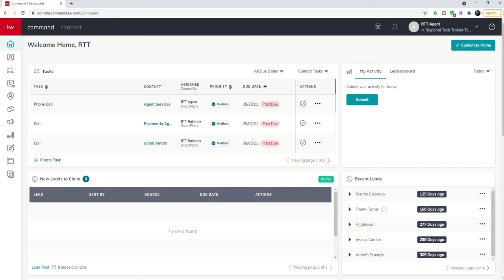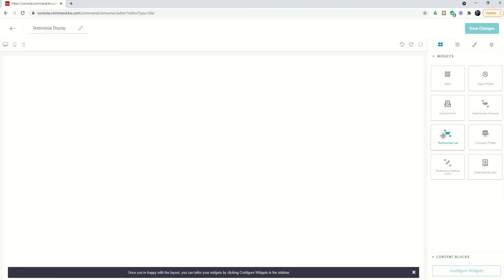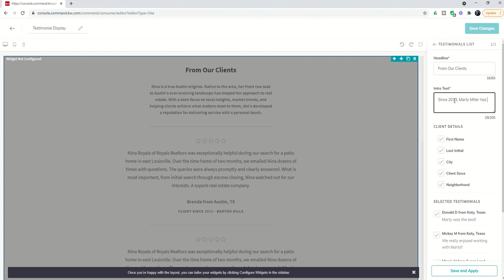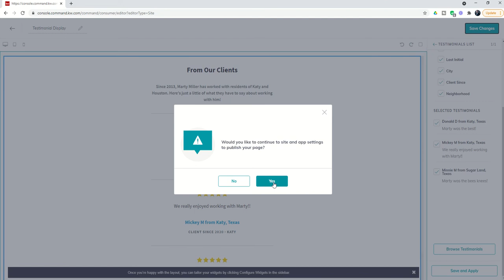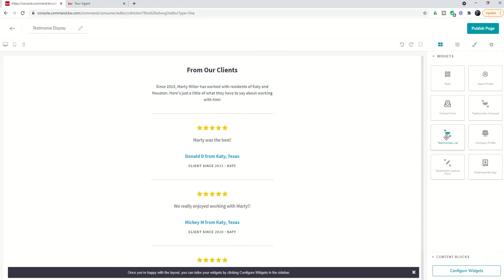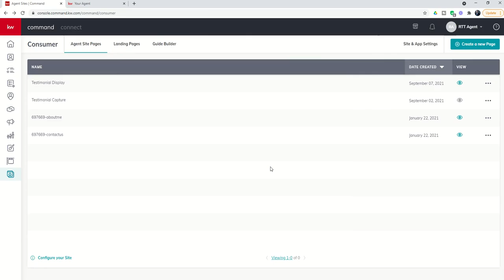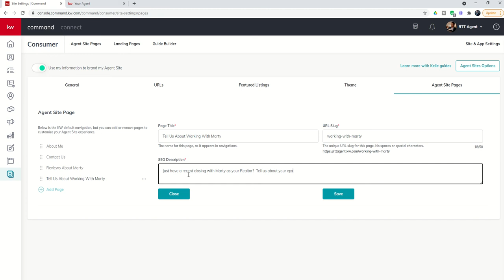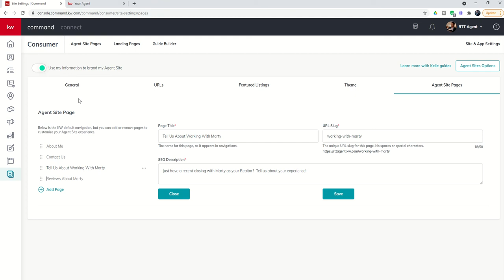KW 66 5.0 Day 61 - Creating a Testimonials Display Page and Adding It To Your KW Agent Site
On Day 60 of the Challenge, we discussed capturing testimonials from your Clients using your Agent Site.  Today, we talk about displaying those testimonials.  Watch this short video to learn how to create a Testimonial Display page and then add that page to your Agent Site.  You'll also learn how to reorder the pages on your Agent Site's menu drop-down.

👦 Marty Miller is the Team Lead for Summit Property Group at Keller Williams Platinum, the Regional Technology Trainer for Keller Williams' South Texas Region and a MAPS Technology Coach.  He is an active Real Estate Agent serving the Katy and West Houston markets via Agent and Past Client Referrals.  Marty is also a Keller Williams University Approved National Trainer.